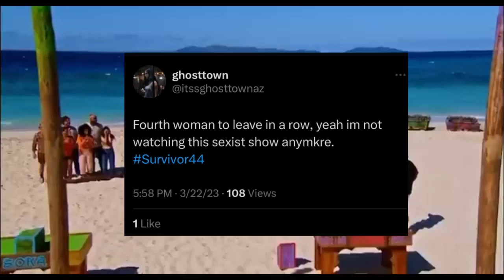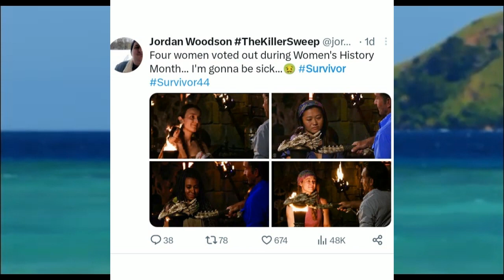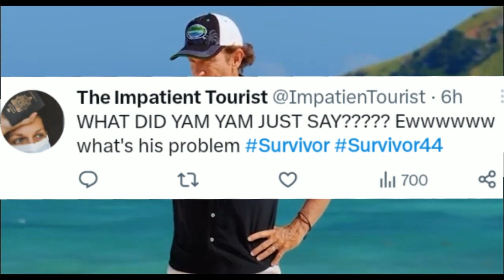Survivor 44 is the most SEXIST season EVER!!!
in this video I will be going over the first 4 episodes of survivor